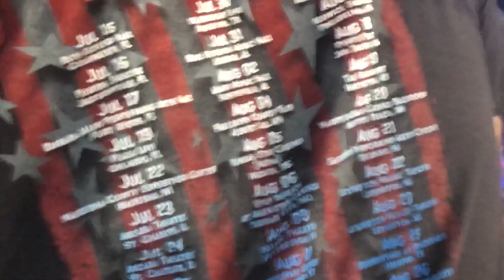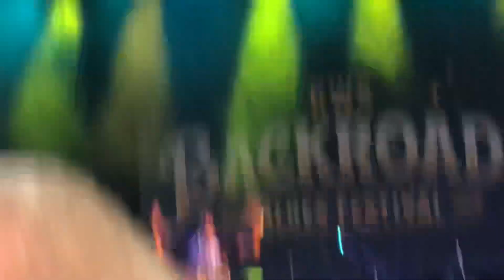Eric Gales- Opening Jam @ Backroads Blues Festival- June 7, 2023 @ The Rose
All I can say is...Damn! This dude is a bad ass Mo' Fo'!